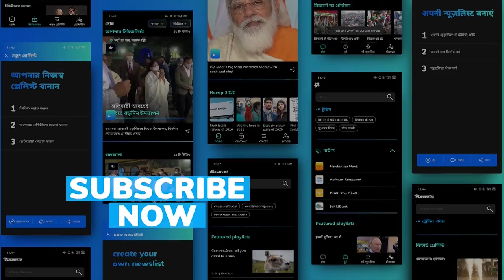Bipasha Basu Birthday: 42 साल की हुईं बिपाशा बासु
जब बिपाशा बसु को करना पड़ा था कास्टिंग काउच का सामना, जानिए पूरा मामला